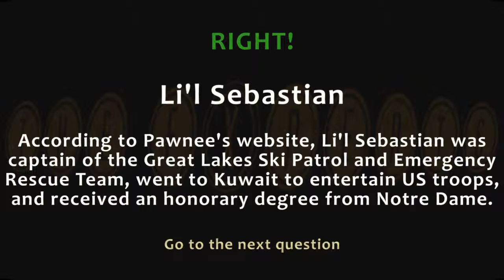Parks and Rec A 9